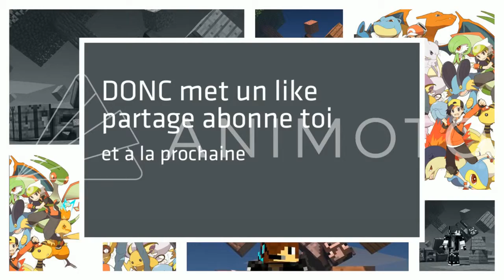L'ÉQUIPE DU BLED EST PARMI NOUS 😂 ! (C'EST NOUS 😲...) - Frozen Kingdoms Episode 8